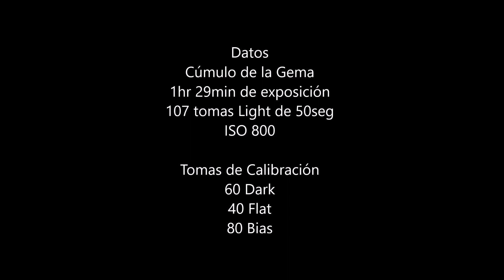Cúmulo de la Gema y un Mar de estrellas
Cúmulo de la Gema en la constelación de Carina.